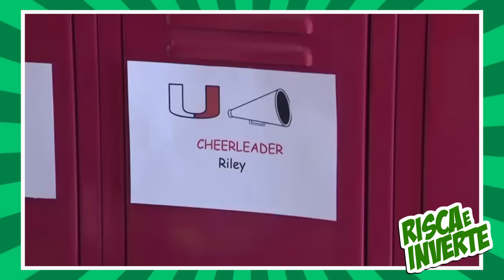RUSSO ENTERRADO VOLTOU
Russo, enterrado, voltou, carro no lago, casa antiga, menina memória, duas horas, 2 horas, notícias bizarras, engraçadas,